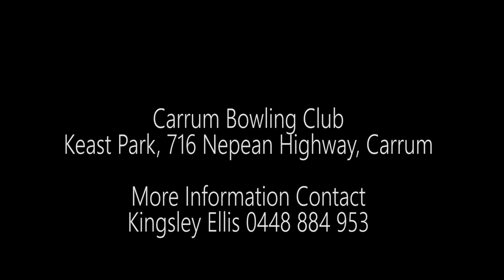Kwikka Bowls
The new, fun, Kwikka Lawn Bowls at Carrum Bowling Club